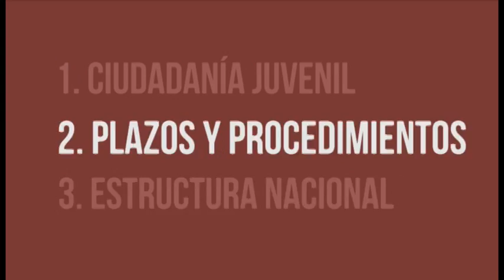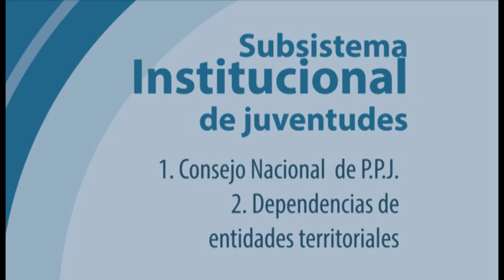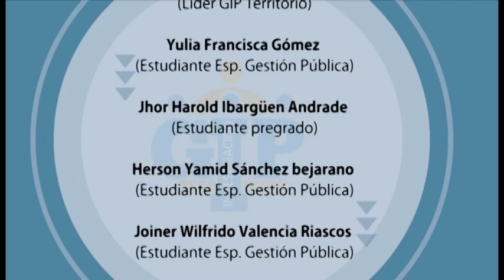Caracterización Estatuto Ciudadanía Juvenil ESAP